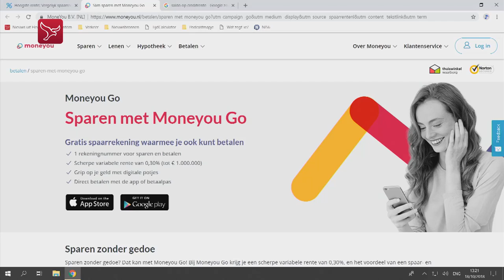Dick Heijboer vertelt over zijn passie grotduiken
Dick Heijboer uit Lelystad heeft een nieuwe hobby en wil zijn enthousiasme graag overbrengen op de rest van Flevoland.